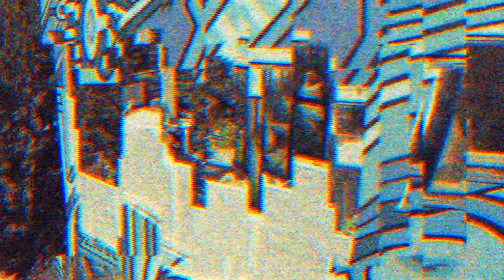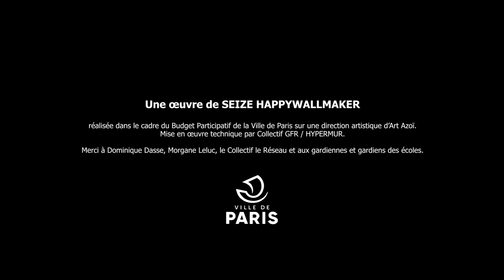Seize Happywallmaker peint l'école élémentaire Tourtille ©AlexisMorinTardiveau